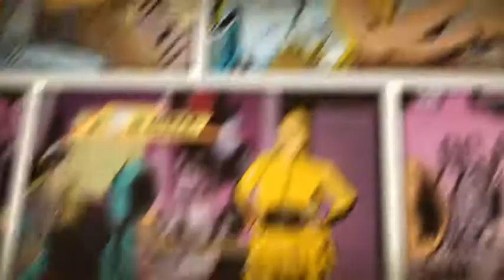Viasat Channel TV6 // new look // WIP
Work on progress Tv6 channel look to estonina.